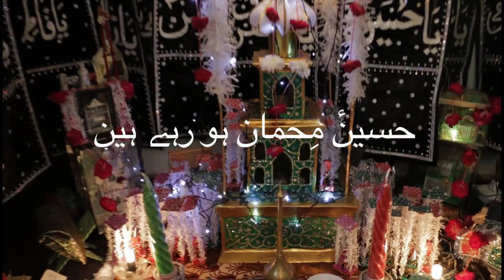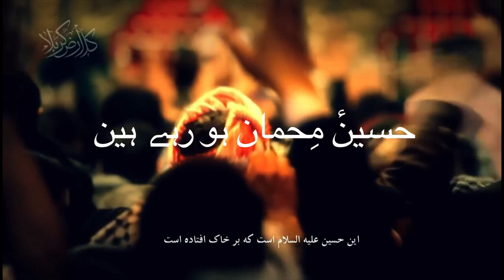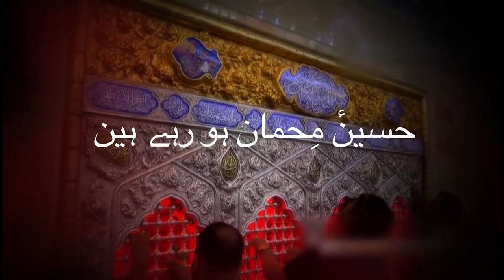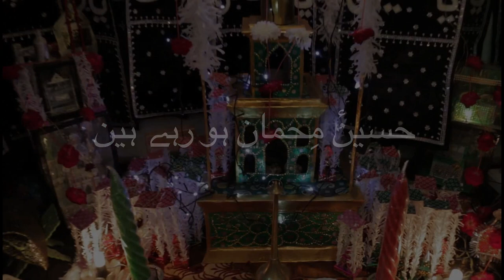Nohay 2018| Hussain ع Mehmaan Ho Rahe Hain | हुसैन मेहमान हो रहे हैं ! | Mudassir Jaunpuri | 2018-19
MUDASSIR JAUNPURI | Hussain Mehmaan Ho Rahe Hain 2018-19 Exclusive Nauha.

Lyrics Nauha.

Khloos Se Farshe Gham Bichao
Hussain Mehman ho Rahe hain

Alam Bhi Abbas Ka Sajao
                (1)
Khyal Is baat Ka bhi Rakhna Ye ek tashna Dahen ka Gham hai
Sabeel Bhi Har Taraf Lagao
                (2)
Benaye Dine Khuda Hain Sarwar kami na khidmaton Me koi
Ye Ghar ke bacchon ko bhi batao
Hussain mehman ho rhe hain
              (3)
Lahoo Lahoo Hai Falak Ka Manzar Hai Chand Mahe Aza Ka Nikla
Jo Haqqe Matam Hai Wo Nibhao
             (4)
Baland Awaz se Ho Giriya Zameen Ke Zarre Zarre Roye
Foraat Ashko Ki Tum Bahao
             (5)
Bhoola Do Har Ek Dil Se Ranjish Sada Ye Farshe Aza Ne Dee Hai
Sabhi Ki Majlis Me Aao Jao
            (6)
Redaye Chini Gayi Thi Jinki Wo Sari Hamrah Bibiyan Hai
Saiyaah Parde Bhi Leke Aao
            (7)
Na Shahzadi Ko Ho Shikayat Aye Meri Bahno Saro Ko Dhak Lo
Dukhe Dilon ko Na Tum Dukhao
           ( 8 )
Yahi To Mahe Aza Jisme Btool ka Ghar Ujad Gaya Tha
Shaheed E Azam Ka Gham Manao
            (9)
Watan Se Aye Door Rahne Walon Aza Ke Din Intezar Me hain
Tum Apne Ghar Jald Laut Aao
             (10)
Yahi To Myaar Zindagi Hai Yahi To Hai Bandgi Mudassir
Sabhi Ko Rudad E Gham Sunao

Muntazeran e mehdi